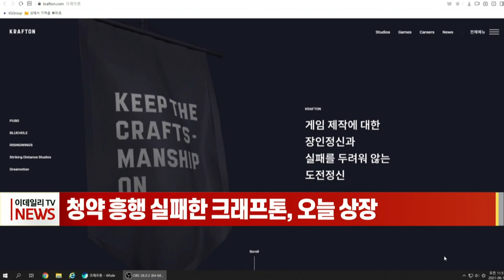[이데일리N] 청약 흥행 실패한 크래프톤, 오늘 상장 (20210810)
고평가 논란에 휩싸인 크래프톤이 상장 첫날 공모가를 밑돌아 출발했습니다.
흥행 실패에 따른 불안감이 작용하며 시초가는 공모가 대비 10% 하락한 44만8500원에 형성됐습니다.
시초가 기준 시가총액은 21조4418억원으로, 코스피 게임 기존 대장주인 엔씨소프트보다 약 3조원이 더 많은 수준입니다.
크래프톤은 지난 6월 고평가 논란에 금융당국으로부터 증권신고서 정정을 요구받아 공모 희망 밴드를 약 10%가량 낮춘 바 있습니다.
증권가에서는 크래프톤의 게임 개발 능력에 대해서는 긍정적인 평가를 내렸지만, 배틀그라운드 외의 신작의 흥행 추이는 지켜보아야 할 필요가 있다는 점을 지적했습니다.